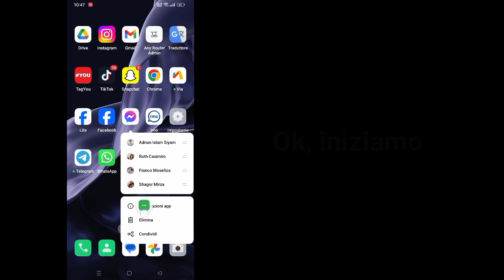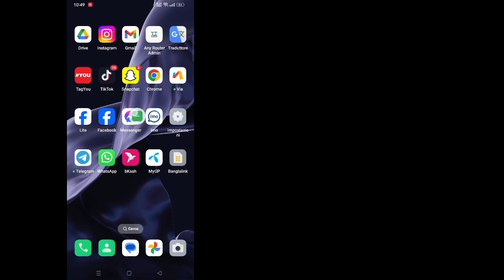Come risolvere il problema dell'opzione Persone di Messenger che non viene visualizzata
Come risolvere il problema dell'opzione Persone di Messenger che non viene visualizzata | Opzione Persone mancante su Messenger